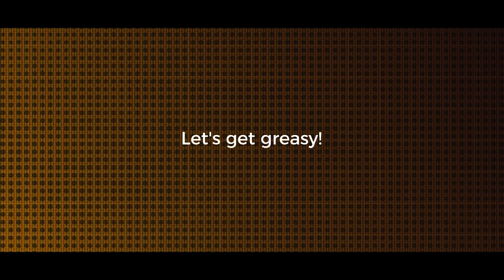Nothing went right and I bricked my radio! | FPV Drone Flight Vlog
Welcome to my 18th week in the FPV drone hobby!  This week nothing seems to go right with finding a new spot to fly, and when I finally settle on a place I wind up bricking my RadioMaster TX12.  All pilots have those days where everything that can go wrong will, but at least the flights I was able to get in went ok.  Also my first time trying out a little open field sbang freestyle!

My gear:
Rotor Riot CL1 kit
Hypetrain Blaster 1800KV motors
Tmotor F4 stack (FC and ESC)
Ovonic 6S 1300mah
Ethix PB&J Props
Caddx Peanut